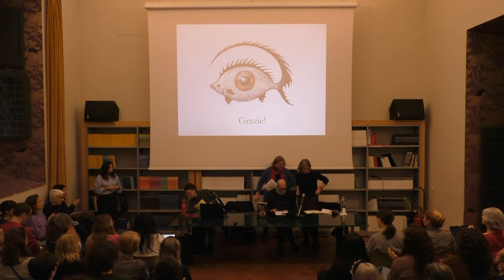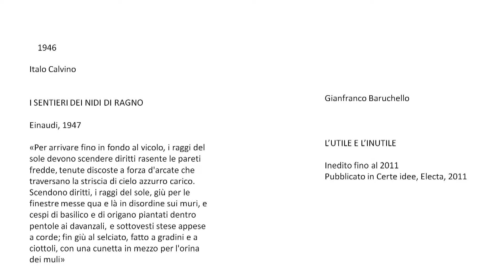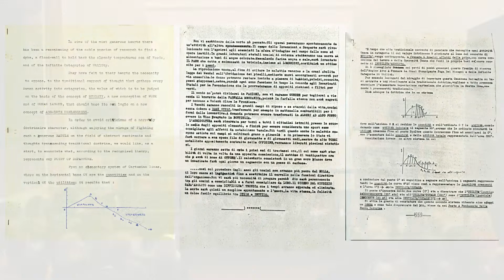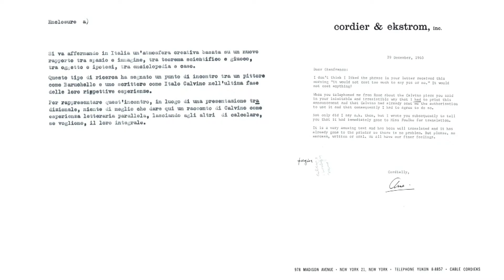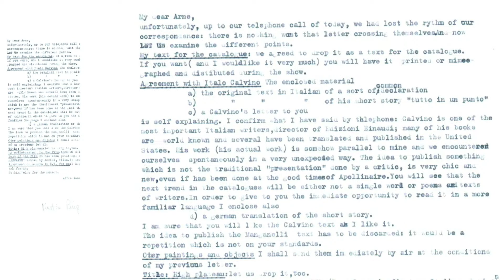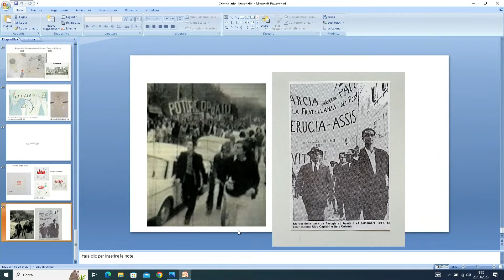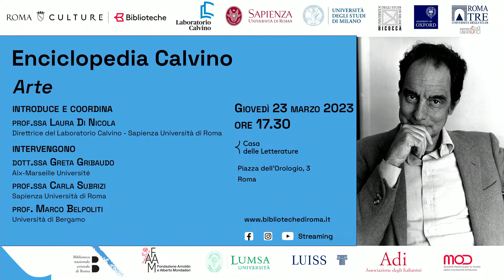Enciclopedia Calvino - Arte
Alla Casa delle Letterature giovedì 23 marzo, alle ore 17.30, Enciclopedia Calvino - Arte. Introduce e coordina prof.ssa Laura Di Nicola (Sapienza Università di Roma). Intervengono dott.ssa Greta Gribaudo (Aix-Marseille Université); prof.ssa Carla Subrizi (Sapienza Università di Roma); prof. Marco Belpoliti (Università di Bergamo).

Nell’occasione del Centenario Calvino il Laboratorio Calvino (Sapienza Università di Roma, Università degli studi di Milano e di Milano Bicocca, University of Oxford) diretto da Laura Di Nicola con Mario Barenghi, Bruno Falcetto, Martin McLaughlin, in collaborazione con il Comitato Promotore per le Celebrazioni del Centenario, con la Biblioteca Nazionale Centrale di Roma e con la Casa delle Letterature dell’Istituzione Centri culturali di Roma Capitale, l’Università Luiss Guido Carli, l’Università di Roma Tre, Tor Vergata, la LUMSA; con il patrocinio dell’ADI (Associazione degli Italianisti) e della MOD (Società italiana per lo studio della modernità letteraria), intende lanciare un grande progetto scientifico con incontri seminariali di discussione (una prima serie da marzo a maggio 2023) per confrontare studiosi e lettori del mondo delle biblioteche, delle scuole, delle università e iniziare a costruire i lemmi di un’Enciclopedia Calvino.

A partire dagli scaffali della biblioteca d’autore, depositata presso la Biblioteca Nazionale Centrale di Roma, e attraverso un dialogo fra specialisti di settori diversi, si affronterà l’opera di Calvino nella rete di connessioni con l’arte, le scienze sociali, le scienze naturali, la matematica, la fisica, la biologia, l’antropologia, l’architettura, il cinema, la geografia, la psicoanalisi, la musica, la filosofia, l’antropologia: i saperi su cui Calvino basa le possibilità di leggere e raccontare il mondo.